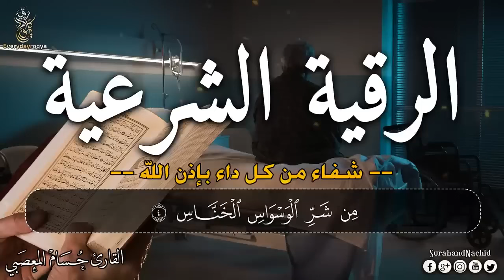الرقية الشرعية الشاملة لعلاج السحر والمس والحسد والعين بإذن الله РУКИЯ - ОТ СГЛАЗА И ОТ КОЛДОВСТВО.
8 HOURS POWERFUL AL QURAN RUQYAH SHARIAH FULL TO REMOVE JINN LIVING IN NOSE, HEAD, NECK, SHOULDER AND CLEAN YOUR BODY AND HOUSE.
ناک، سر، گردن، کندھے میں رہنے والے جنوں کو نیست و نابود کرنے اور اپنے جسم اور گھر کو صاف کرنے کے لیے رقیہ
رقية لتدمير الجن الذي يعيش في الأنف والرأس والرقبة والكتف وتنظيف جسدك ومنزلك
Ruqi-Reciter: Mufti Muhammad Israfil Rashidi

سورة البقرة
quran
al mulk
quran tilawat
al waqiah
ــــــــــــــــــــــــــــــ­ــــــــــــــــــــــــــــــ­ـــــــــــــــــــ

ــــــــــــــــــــــــــــــ­ــــــــــــــــــــــــــــــ­ـــــــــــــــــــ
شروط الرقية الشرعية
1- أن تكون الرقية بكلام الله وصفاته .
2- أن تكون الرقية بالغة العربية أو بما يفهم معناها من غيرها .
3- أن لا يعتقد الراقي أن الرقية تؤثر بذاتها بل بذات الله سبحانه وتعالى .

❶ اليوتيوب     : @eveyday ruqyah
❶ اليوتيوب     : @surahandnachid
❷ الفيسبوك    : @surahandnachid
❸ الانستقرام  : @surahandnachid
❹ تويتر        : @surahandnachid
❺ بنترست     : @surahandnachid